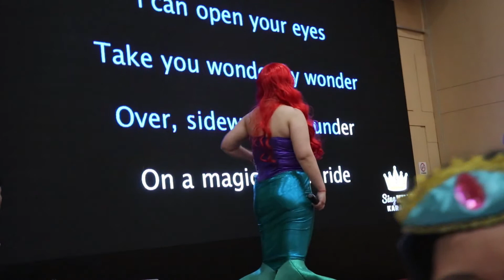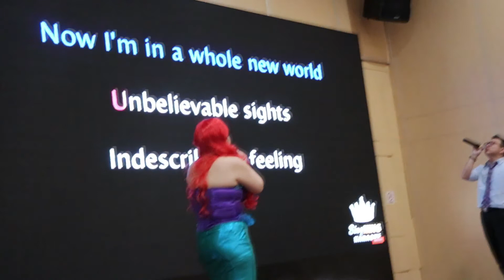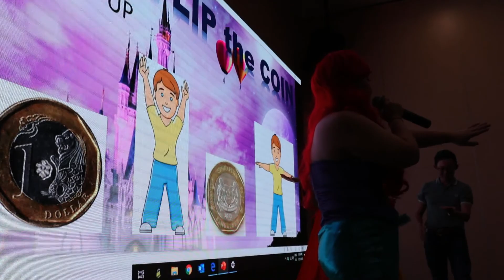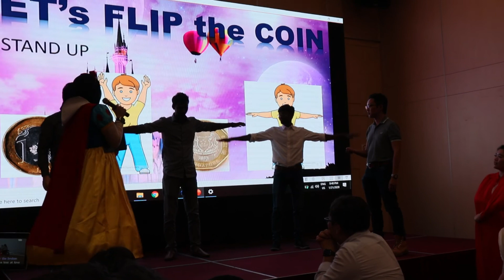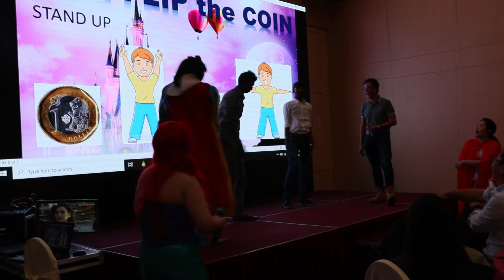DTSCE Annual Dinner|| Singapore